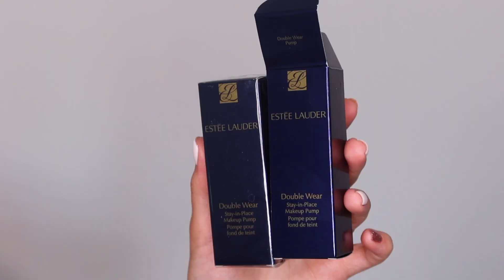Nákupy & PR balíčky za červenec ❤️ || žhavé letní novinky & more... :)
N A   S O B Ě   M Á M:
lak na nehty gel lak ze salonu
prstýnky Bisaku
sponka Balmain